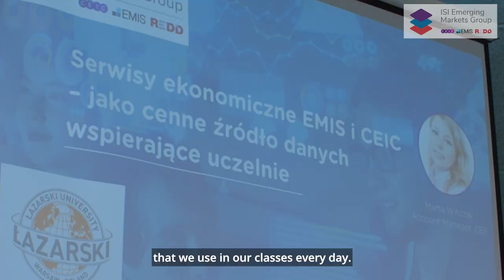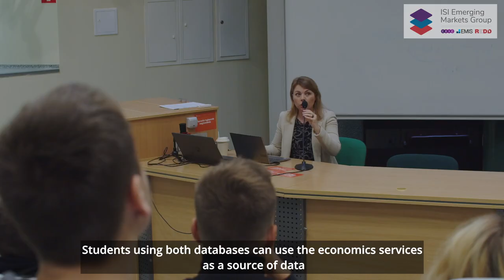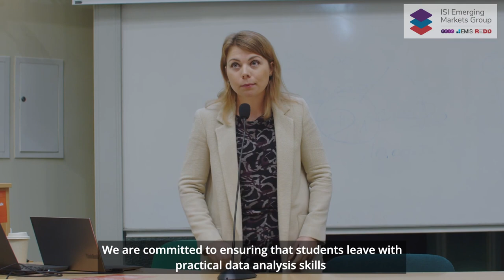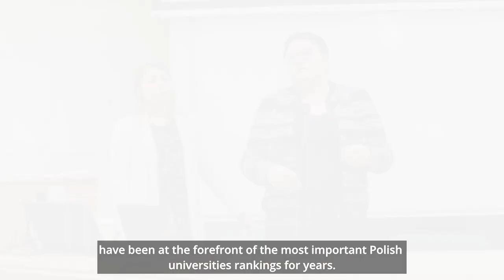EMIS presenting at the Lazarski University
We are delighted to share footage of us giving a lecture at Lazarski University (Uczelnia Łazarskiego w Warszawie). In the recording, Dr Anita Zarzycka, Professor at Lazarski University, Ziemacki Zbysław, Director of the Economics Program and Marta Witczak, our Senior Account Manager, talk about how the EMIS Insights and CEIC Data economic services facilitate the daily work of lecturers and students, equipping them with essential data and dedicated Analytical Tools.